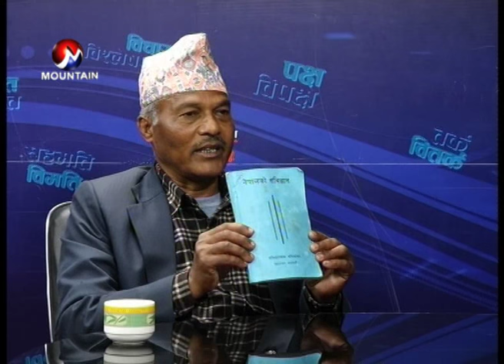Mountain Sambad with Dhan Bahadur Rayamajhi, Mangsir 13, 2073